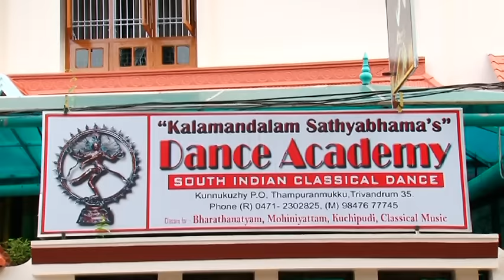Kalamandalam Sathyabhama Dance Academy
Kalamandalam Sathyabhama Dance Academy is one of the renowned dance institute in Trivandrum. With the excellence of Kalamandlam Sathyabhama in teaching she has framed her students so well that they have come up with flying colours in school kalotsavam and university youth festivals.